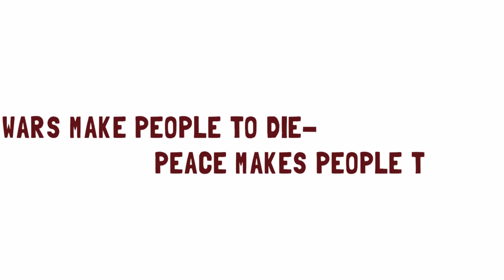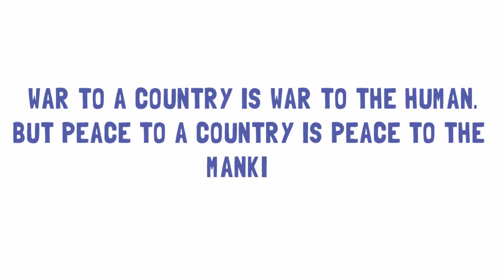SLOGANS ON "PREVENTION OF WARS" AND "PROMOTION OF PEACE"